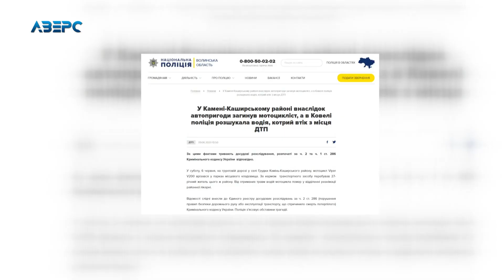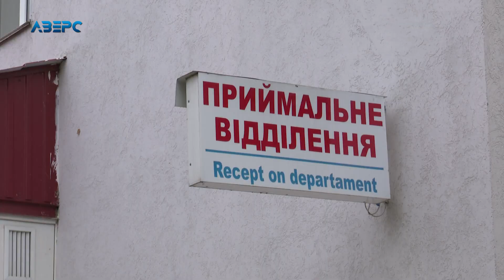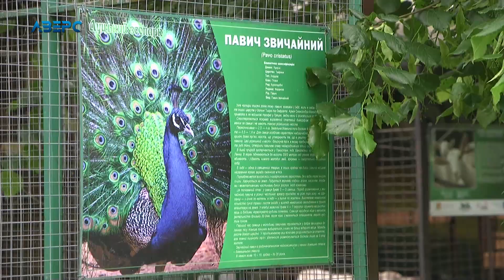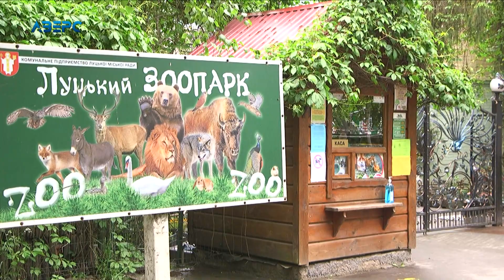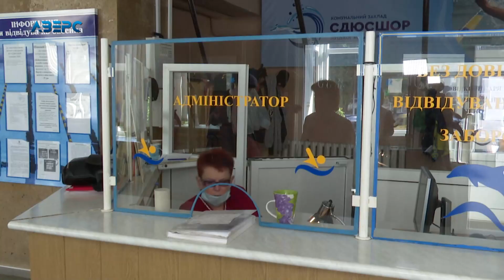Новини На часі 9 06 2020 16:00